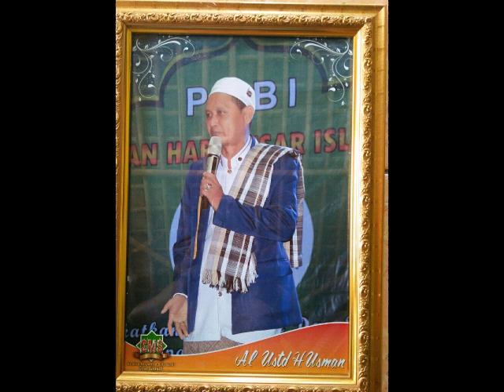Azab Terhadap Orang Yg Melakukan Penyelewengan Sex Seperti Homo Atau Lesbi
Pengajian Harian YPI Sirotol Mustaqim